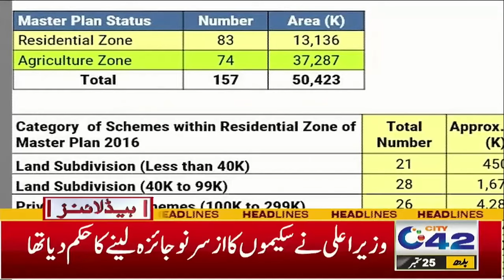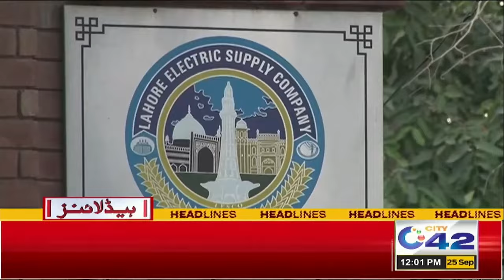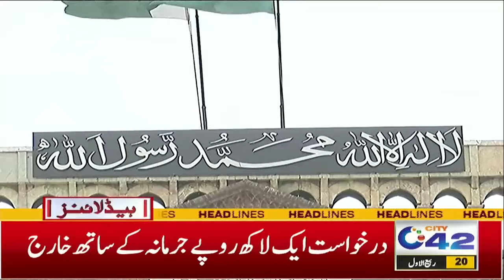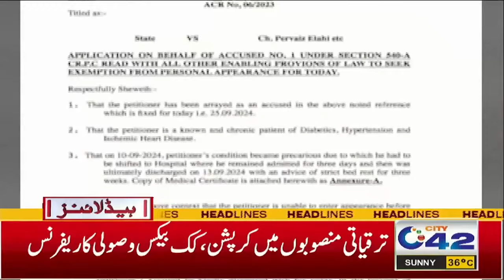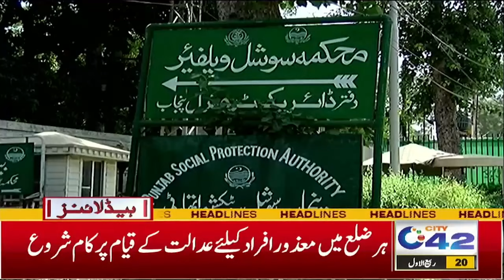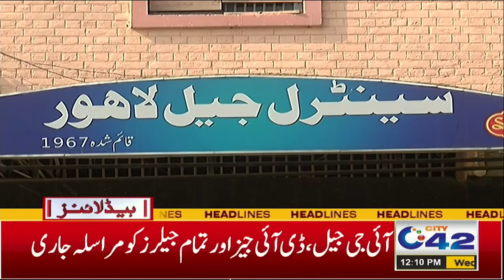Great News for Citizens | 12PM News Headlines | 25 Sep 2024 | City42